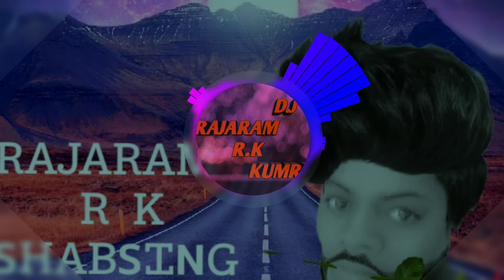U𝖳𝖧𝖠𝖱𝖠 M𝖠𝖠𝖱 K𝖤 𝖡𝖧𝖠𝖸𝖨𝖠.𝖣𝖩.𝖱𝖠𝖩𝖠𝖱𝖠𝖬.𝖪𝖴𝖬𝖱𝖤.𝖯𝖨𝖱𝖠𝖳𝖠𝖯𝖧𝖠𝖦𝖱.𝖡𝖠𝖣𝖫